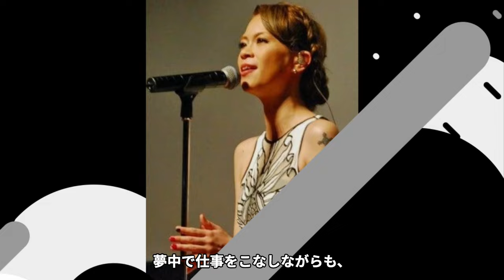【驚愕】小柳ゆきが芸能界から消えた真相がヤバい...！未婚を貫く真の理由が衝撃的すぎた...！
俺たちのなでしこチャンネルへようこそ🔥

当チャンネルでは、美しい女性たちのあれこれについてご紹介していきます♪

本日ご紹介するのは、小柳ゆきさん★

小柳ゆきさんが芸能界から消えた理由などについてご紹介します。